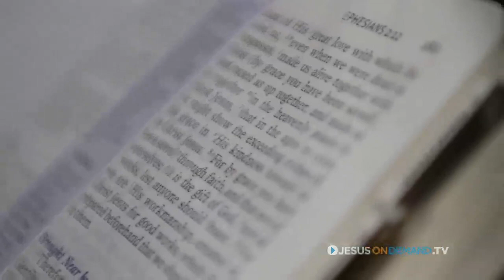DEPRESSION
A young man's struggle with depression and how he has been able to overcome!